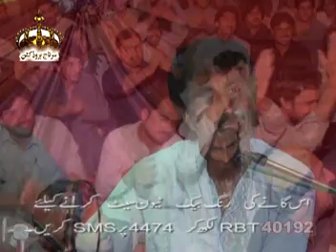Wakhtus Ager Marew Poet Rahmat Shaheen Sung By Salman Sabir